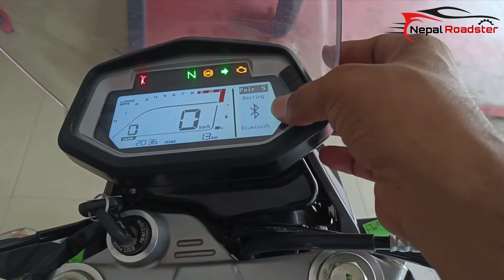Hero XPluse 200 4V Price In Nepal || Nepal Roadster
-xpluse 200 4v nepal,
-hero xpulse 200 4v,
-xpulse 200 4v price,
-xpulse 200 4v,
-hero xpulse 200 4v price,
-xpulse 200,
-hero xpulse 200,
-hero xpulse 200 4v top speed,
-hero xpluse 200 4v price in nepal,
-hero xpulse 200 4v review,xpulse 200 4v 2023,
-xpulse 200 4v rally edition,
-hero xpulse 200 4v on road price,
-hero xpulse 200 4v price in india,
-xpulse 200 4v on road price,
-hero xpulse 200 4v 2023,
-xpulse 200 4v top speed,
-xpulse 200 on road price,
-hero xpulse 200 4v rally edition

-xpulse 200,
-hero xpulse 200,
-hero xpluse 200 4v,
-hero xpulse 200 4v review,
-xpulse 200 4v pro,
-hero xpulse 200 review,
-xpulse 200 4v 2023,
-xpluse 200 4v pro,
-xpulse 200 4v review,
-xpluse 200 pro,
-xpluse 200,
-xpluse 2004v,
-hero xpulse 200 4v pro,
-xpluse 200 4v bs6 2.0,
-xpluse 200 road test,

-bike,
-bike reviews,
-bike review,
-bike review india,
-bike reviews 2022,
-bike review in bangla,
-hunter review,
-hero xtreme 160r review,
-car reviews,
-xpulse 200 review,
-hero bs6 review,
-new hero bike,
-ride review,
-splendor xtec review,
-hero bikes,
-car review,
-hero xpulse 200t review,
-hero karizma 210 review,
- review,hero thriller bike,
-new duke 390 review,
-rtr310 review,
-hero xpulse 200t 4v review

Topic Cover -
hero xpulse
xpulse 200 4 valve
hero xpulse on road price
xpulse 200 bs6
xpulse 200 off roading bike hero 200cc bike
xpulse 200 adventure bike

-bike price in nepal,
-nepal,
-price in nepal,
-india to nepal by road bike,
-electric bike in nepal,
-india to nepal bike ride 2021,
-india to nepal with bike,
-bajaj bike price in nepal,
-yatri bike price in nepal,
-bike,
-india vs nepal bikes price,
-pulsar bike price in nepal,
-price in india vs nepal bikes,
-bike ride from india to nepal,
-electric bike in nepal price,
-nepali electric bike yatri,
-nepal by bike
-pulsar 150 price in nepal,
-bajaj pulsar 150 price in nepal,
-price in nepal,
-bajaj pulsar 150 price in nepal 2022
-pulsar 150,
-bajaj bikes price in nepal,
-pulsar 150 price in nepal 2023,